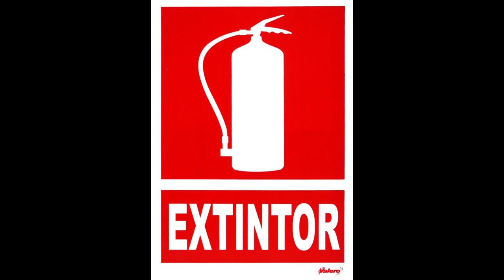extintor casero de bicarbonato y vinagre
aquí un video de como hacer un extintor, y de paso mezclamos mentos y cola